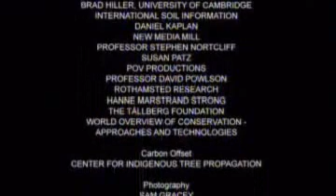Agroecology in Rwanda: Reclaiming Wetlands & Restoring Power Generation Capabilities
to join the Food Abundance movement.

In Rwanda, ecological degradation from over-farming of wetland areas caused the near failure of the country's hydroelectricity supply.  The Government undertook an Agro-ecological Natural Technology Solutions approach and has seen vast improvements.

We can rehabilitate damaged ecosystems.  We can transfer technology and capital to empower the local people to restore their own environment to ensure food security for people who are chronically hungry, while at the same time sequestering carbon, reducing biodiversity loss, mitigate against flooding, drought and famine.  This can be done on a global scale.

We can do this with the simple application of Agricultural Natural Technology Solutions and Permaculture Design principles, such as earthworks, water harvesting, soil building, creating biodiversity.

Anybody can take a Permaculture Design Course and learn how to do this in their local area or internationally.  There are over 1,000 such courses taught all over the world each year.

It is time to solve hunger worldwide, through creating local food abundance. Anyone can do it, once you learn how.

(Thank you Environmental Education Media Project & Dr. John D. Liu)